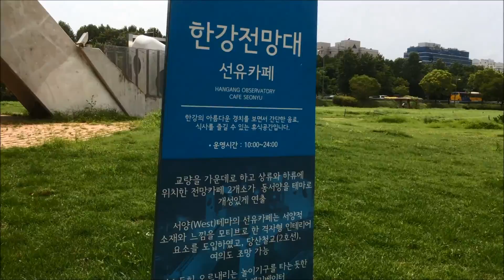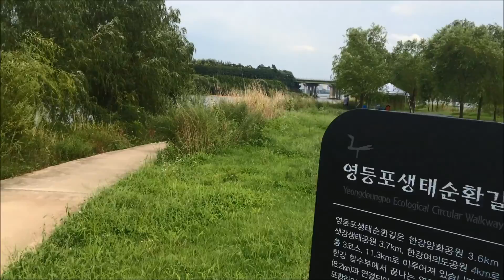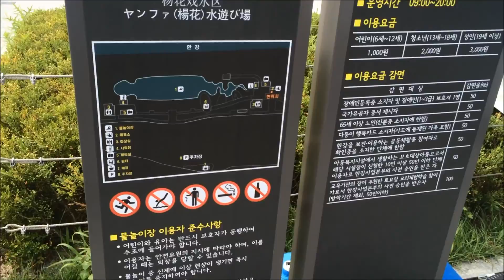Korea Tour. HanGang YangHwa Water Playground in Summer. 한강 양화 물놀이장 ★ J at Seoul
★ Official Site ☞
★ Korea Tour. HanGang YangHwa Water Playground in Summer. 한강 양화 물놀이장